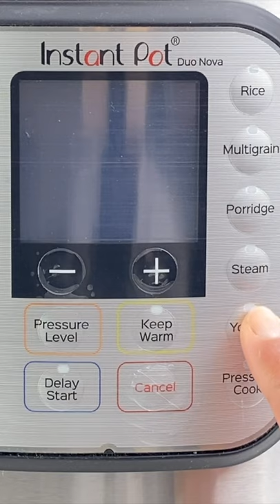Using instant pot to ferment idli batter for consistent fool-proof results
It really helps me and my channel out. And if you have a moment, do drop me a comment on how you liked the video, and what you'd love to see next. I look forward to hearing from you. :)

📸 PHOTO / VIDEO EQUIPMENT I USE:

My DSLR Camera for Food Photos
My Go-To Photography Lens
My Macro Lens for Food Photo/Video
My Phone I Use to Shoot YouTube Videos
My Tripod Stand
My C Stand
My Lighting Kit